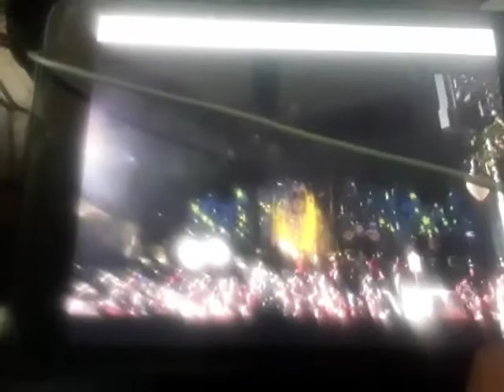Together Forever A Pixar Fest Nighttime Spectacular Small World Toy Story To Friendship and Beyond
Disneyland
Pixar
Fest
World of Color
2010
Disney
California Adventure
Water Show Nighttime Spectacular
Finding
Nemo WALL-E & Toy
Story
Disney.Pixar Movie Film
(Chuck E, Cheese’s 2000 ShowTapes Video 2000
VeggieTales & 321 Penguins! Version)